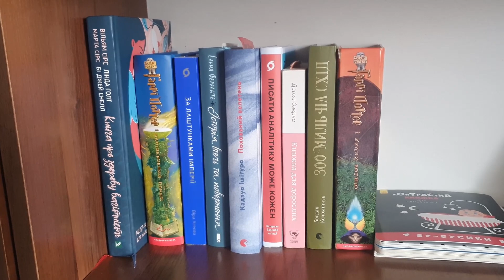VLOGwar #3: вагітність і війна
Тайм-код:
00:00 Чому не дивлюсь новин?
06:17 Імпровізовані книжкові полиці
06:30 "Війна за реальність" Дмитро Кулеба
08:45 Про регулярність відео та поширення фейків